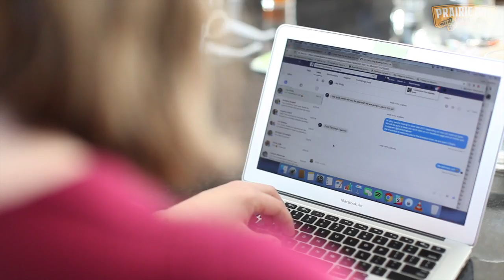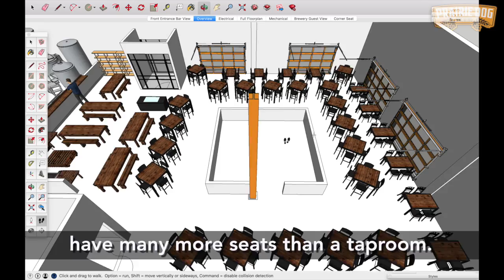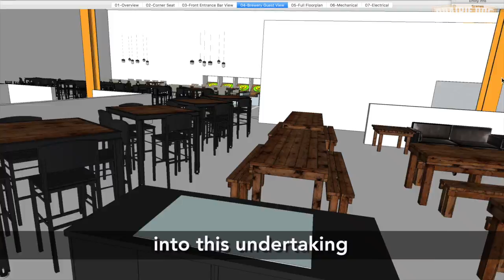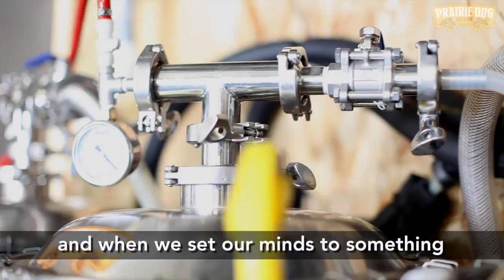Invest in Prairie Dog Brewing's South Calgary Brewpub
Prairie Dog Brewing is a new community-oriented craft brewery and restaurant, also known as a brewpub, in South Calgary near the Chinook Centre LRT station, opening during the fall of 2017.

The brewpub vibe will be cozy and bohemian with a family-friendly, come-as-you-are attitude.  Food will be pub-familiar but made from scratch with an emphasis on local, high-quality ingredients. Staff will be trained as Cicerone Beer Servers and an emphasis will be placed on beer knowledge and education for both guests and the surrounding community.

Prairie Dog Brewing was founded by Gerad Coles, Laura Coles, Tyler Potter, Sarah Goertzen and Jason Potter, who are putting everything they have into the project, but it isn't enough. Prairie Dog Brewing needs investors to assist with construction and working capital in order to get the project off the ground.